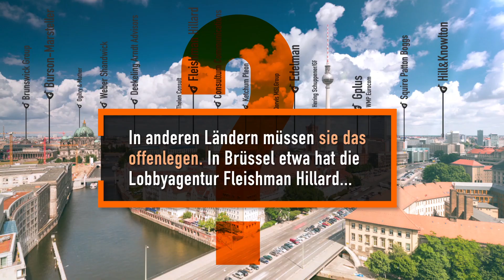BTW17 - Wissen, was drin steckt: Lobbyagenturen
Geheimsache Lobbyismus: Schaut in 1 Minute in die Dunkelkammer des politischen Geschäfts und erfahrt, wie Lobbyagenturen verdeckt Einfluss nehmen - für Konzerne, aber auch im Auftrag autoritärer Regime wie Saudi-Arabien.
Bitte teilt das Video und unterzeichnet unseren Appell für ein Lobbyregister, das Lobbyisten zur Offenlegung zwingt